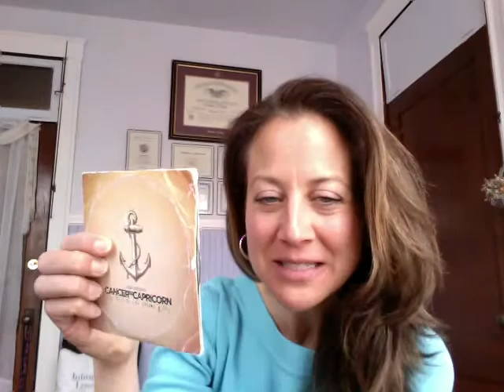Law of Attraction - Dave Matthews & Tonino Benson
Do you know about the Law of Attraction? It's super cool. When we focus on something repetitively, consistently and with a lot of emotion, we can attract it into our lives! Hit "Play" to hear about two Law of Attraction stories from my life.